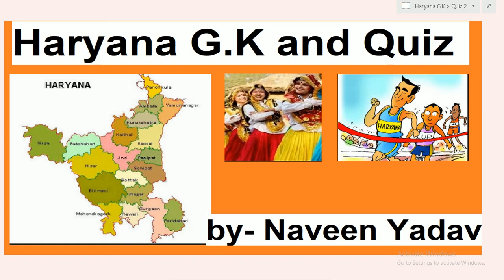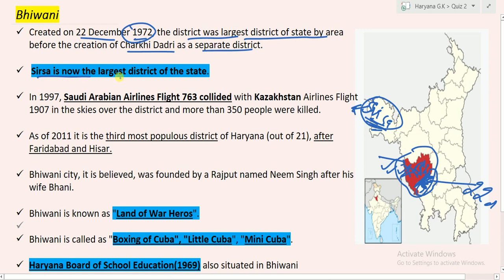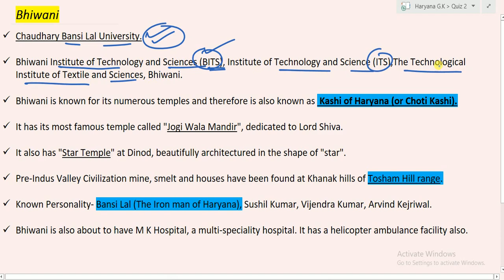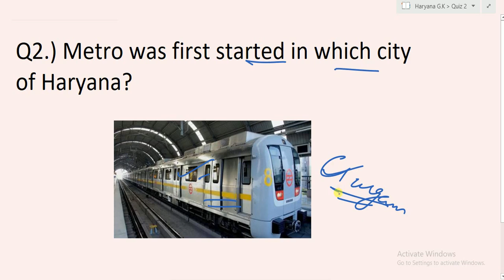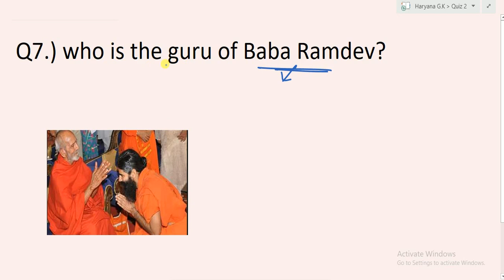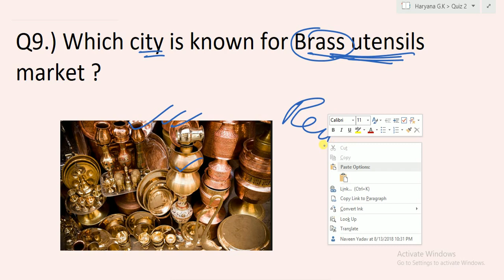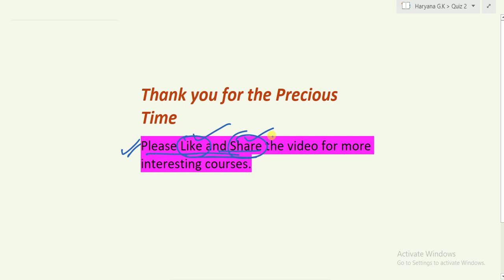HCS G.K ( Part - 2 ) || Quiz || हरियाणा || (HCS / Clerk/Police / Tehsildar) by Naveen Yadav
Learn everything important about Bhiwani district and 10 question regarding Haryana G.K.